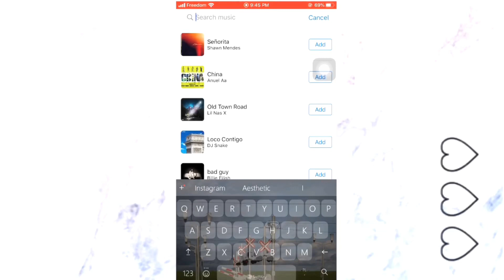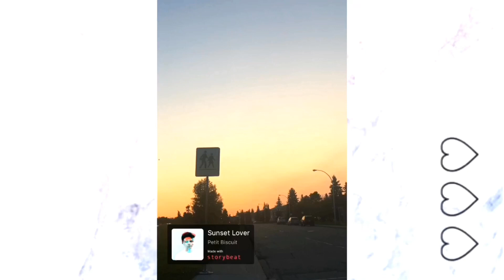How to add music to instagram stories without the music feature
I've been getting questions on how to add music without the music feature within instagram stories.
I'm going to show you the alternative app you can use to add you instagram stories!